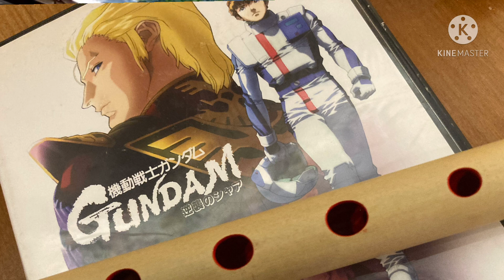【篠笛】機動戦士ガンダム 逆襲のシャア BEYOND THE TIME 〜メビウスの宇宙を越えて〜 TM NETWORK 和楽器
TM NETWORKのBEYOND THE TIME 〜メビウスの宇宙を越えて〜を吹いてみました😊

ドレミ　三本調子　五本調子　です。

※途中、動画で三本調子と五本調子と字が重なってしまっているところがありますが、三本調子です🙇‍♀️

伴奏音源をお借りしました。